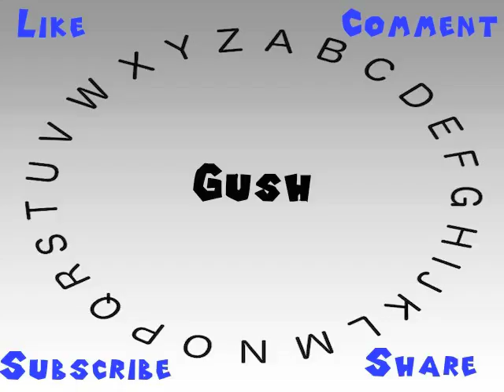How to Say or Pronounce Gush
This video shows you how to say or pronounce Gush.

How would you say Gush?